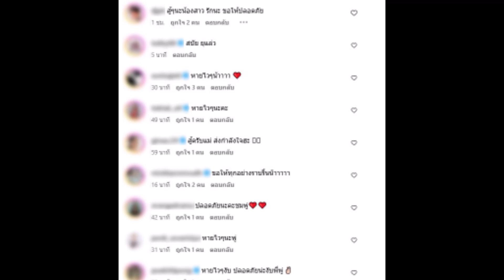''ชมพู่ ก่อนบ่าย'' เข้าโรงพยาบาล ผ่าตัดด่วน แฟนๆแห่ส่งกำลังใจ